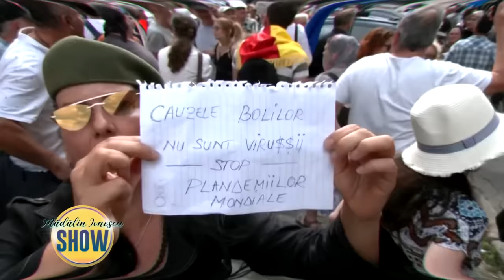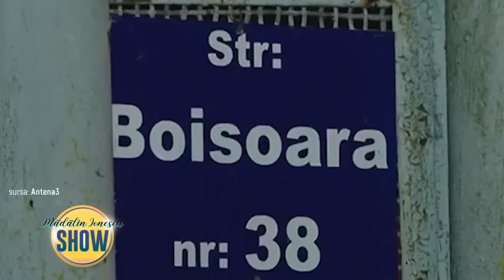Madalin Ionescu Show - Mirel Curea, Marius Ghilezan, Robert Turcescu - 3 Oct 2023 - P1 | MetropolaTV